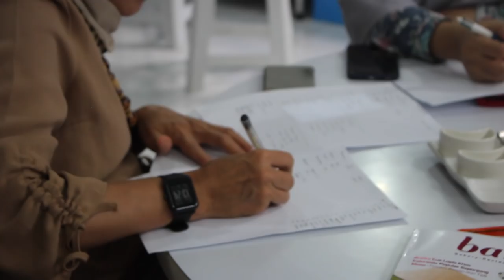NGINTIP PEJABAT NCC SEDANG KOORDINASI EVENT PAK DIRJEN RI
Natural Cooking Club (NCC) diberi kepercayaan oleh Pak Dirjen Kementrian Kebudayaan Nasional untuk mengelola event "Pekan Kebudayaan Nasional" yang akan berlangsung September 2019 di Gelora Bung Karno (GBK), Jakarta.

Yuk, kita intip para pejabat NCC yang merupakan tim ini panita pelaksana, mempersiapkan event nasional, bahkan internasional ini.